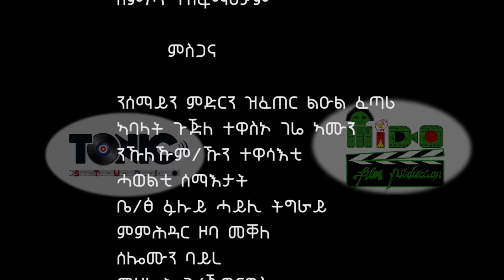Mulugeta Kahsay (Wedi Romit) - Ane Ntigray (ኣነ ንትግራይ) New Tigrigna Music 2020 Official Video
Well come to Mido Tube . We are preparing ourselves more than ever before .
Remember Mido's alt-mate goal is to satisfy our viewers .
And to reach our goal we making new deals with different types of Artists  to come up with new Songs, Films, dramas and jokes.

ከመይ ፀኒሕኩም  ክቡራት ናይ Mido Tube ቤተ-ሰብ (ተኸታተልትና) ኸምዝፍለጥ ቅድሚ ኸዚ ብስም ሚዶ ፊልም ፕሮዳክሽን ናይ ትግርኛ ቪድዯ ክሊፕ (clip) ኣብ ዝላዓለ ብርኪ ንክበፅሕ ዓውዪ ብፅሒት እናሰራሕና መፂና ኢና::

ኸዚ ድማ !

ፊልም
ስሪየስ ተኸታታሊ ድራማ
ኮሜዲ ድራማ
ሙዚክ ክሊፕ (clip)
ቪድዮ ሜኪንግ
ሚዶ ሾው
ኪነ-ጥበብ ትግራይ ኣብ ምዕባይ ኩላትና ግደና ንፃወት